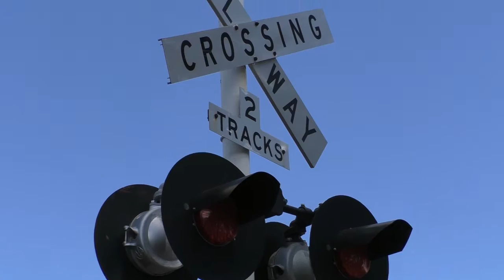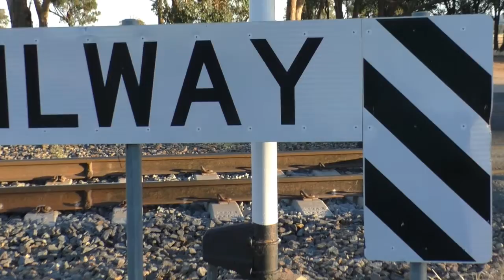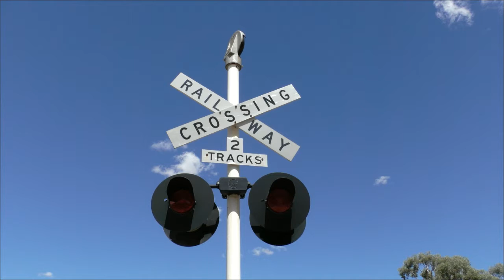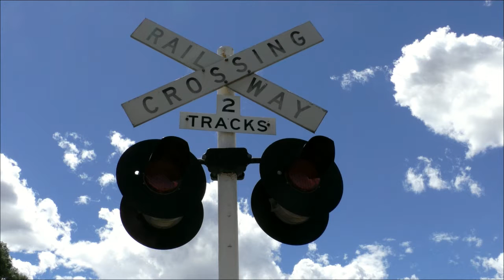Level Crossing, Glenrowan VIC, Australia.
The first activation is shown at 2:35

This is the Old Hume Hwy level crossing at Glenrowan, in northeast Victoria, Australia. The crossing is located on the main line from Melbourne to Sydney and the road was part of the original Hume Hwy (Route 31) from Melbourne to Sydney. The Hume Hwy has long since been deviated & upgraded, and looking at the old road today it is hard to imagine how busy this crossing must have been!

Flashing lights were first installed here on June 5, 1941, although it is not known if any of this equipment is original. Both signals had Westinghouse LED lights, while there was a Westinghouse hybrid bell on the northern side of the crossing. This older model hybrid bell replaced a McKenzie & Holland teardrop bell in recent years, and quite possibly came from one of the crossings at Wodonga which were closed by the Wodonga Rail Bypass project in July 2010.

As of late 2018 this crossing was upgraded with gates as part of the Safer Country Crossings program with the old signals being pulled out and replaced.

Train info:
1st train: 8620 V/Line passenger service from Albury to Melbourne, hauled by locomotive N471. The current Hume Hwy can be seen in the background, filmed on March 3, 2017.

2nd train: 8610 V/Line passenger service from Albury to Melbourne, hauled by locomotive N473. Filmed on March 6, 2017.